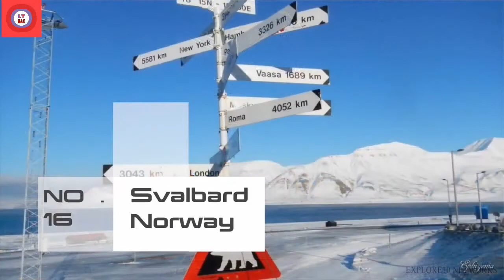Most beautiful place in the world with I. T Max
Hey guys.
thank you for your love and support.
Regards :- I. T Max